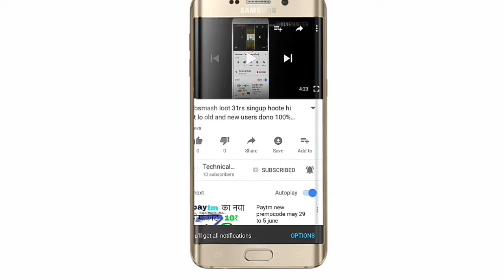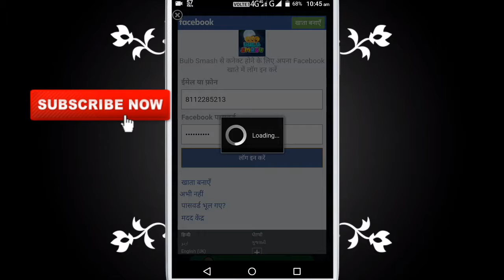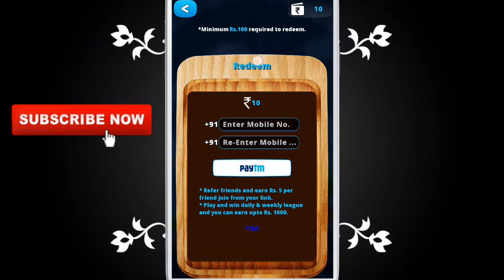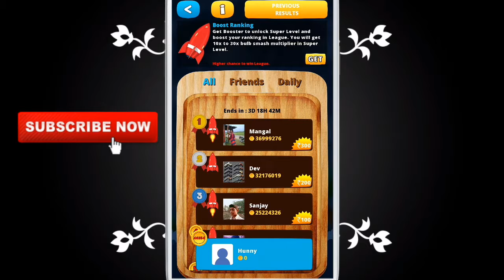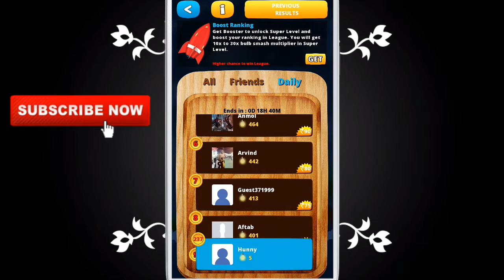How to earn money by bulbsmash​ and login 31 rs bonse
Hy frd to aap ko bulbsmash me login hona h to ise video ka dheko and abhi to aap ne 31 rs ki loot Triks nhi dheki to ise pe cilck kre